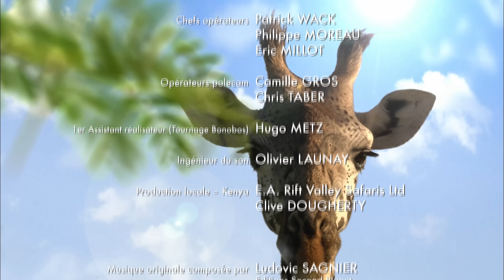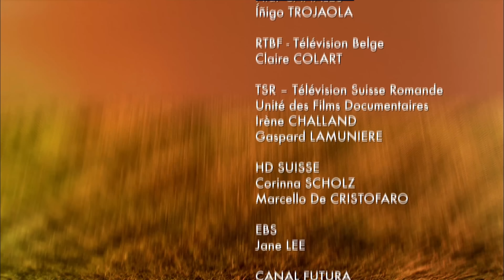Carnassières ou végétariennes, qui sont vraiment les reines de la savane ?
A Savannah Lane, on ne se contente pas d'amour et d'eau fraiche. Ici vivre c'est se nourrir et se nourrir c'est survivre. Que l'on soit carnivore, herbivore ou omnivore, le défi est permanent. Quelles soient végétariennes ou carnassière, nos héroïnes doivent se confronter à la vie impitoyable de la savane.
Y aurait-il malgré tout une femelle mieux préparée que les autres ? C'est rarement celle à qui l'ont pense. Qui est la reine de la savane ?

Avec la voix de Julie Depardieu
Série : Belles et Rebelles
Réalisateur : Laurent Frapat